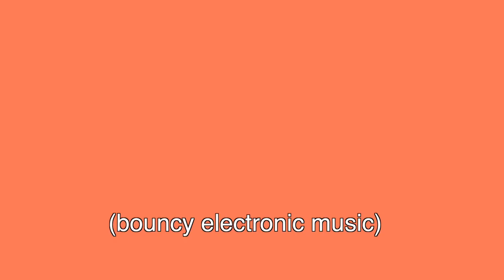82 Termination Lesson's from an unfair dismissal claim sub